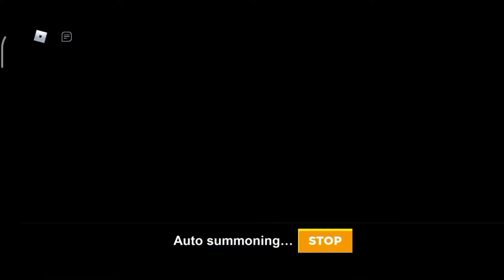AKHIR NYA SAMPAI JUGA KE NEW WORLD 4 SEARING BASIN - BOT CLASH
Music